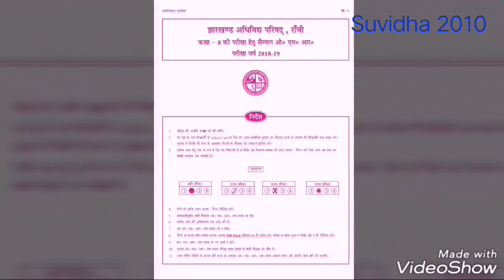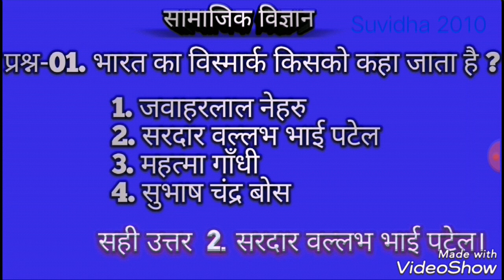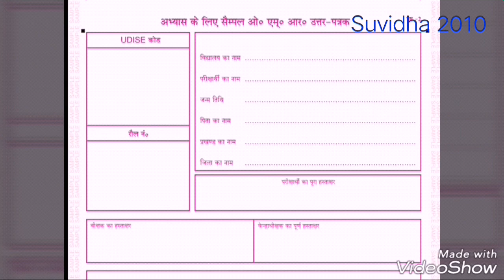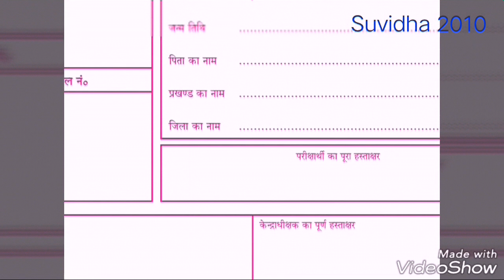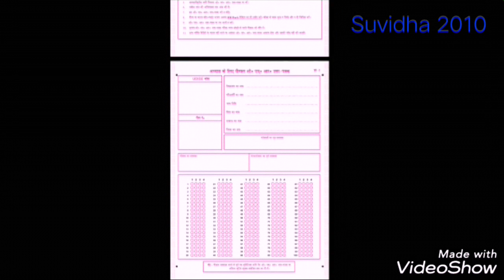8वीं बोर्ड परीक्षा का OMR शीट कैसे भरें ?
8th Board Exam main OMR Sheet kaise bharen ?